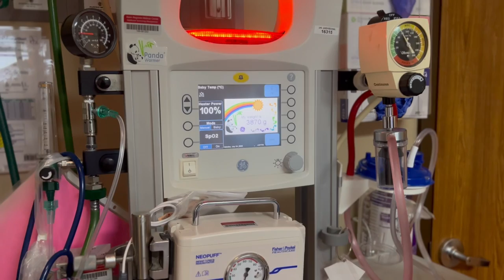NATURAL LABOR & DELIVERY VLOG (PITOCIN) part two || The Robinson Home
PART TWO of our unmedicated induction! This was the most intense birth I have had out of all five of them! Let's chat in the comments!